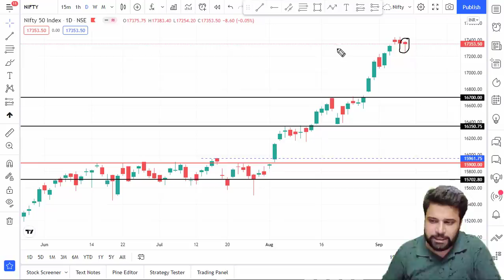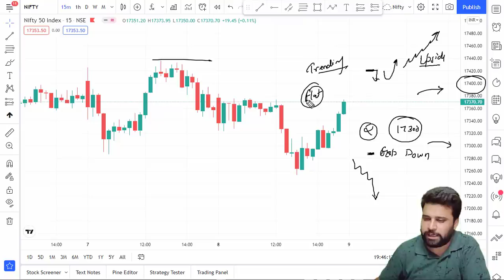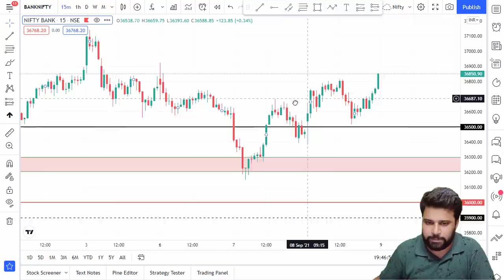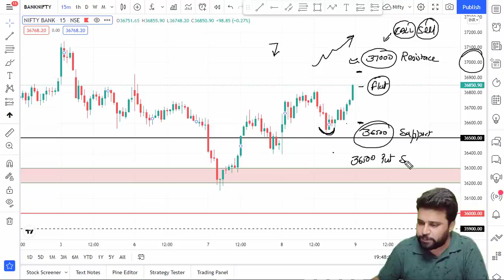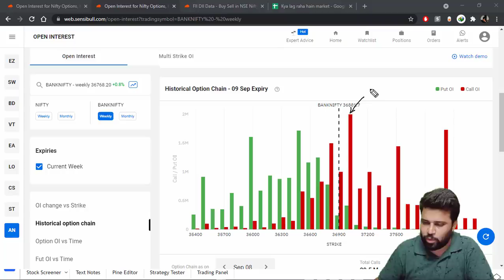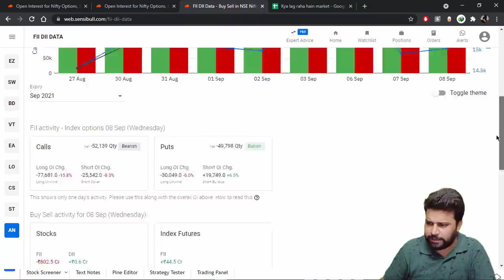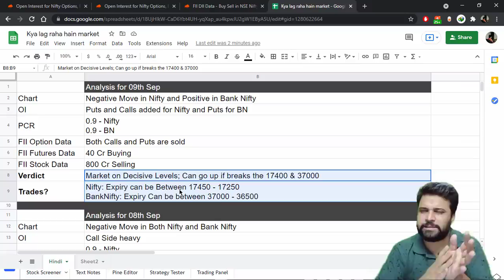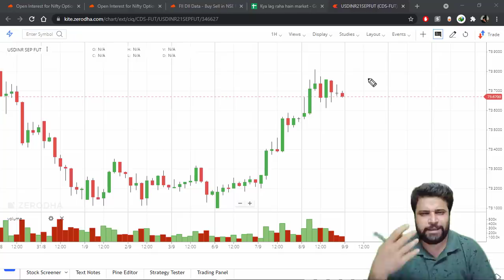Daily Nifty, Bank Nifty and USDINR Analysis 09 Sep